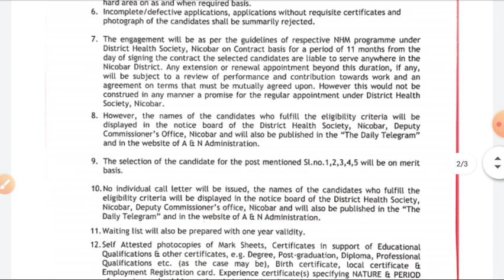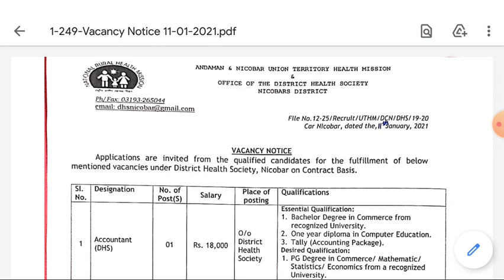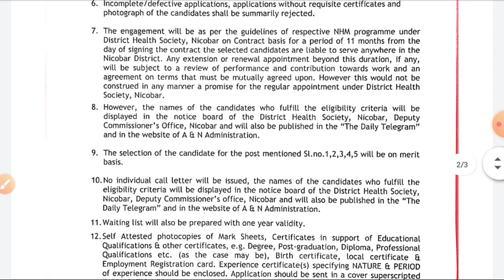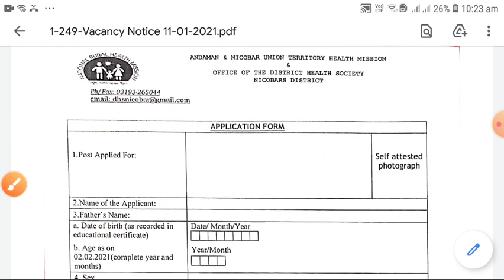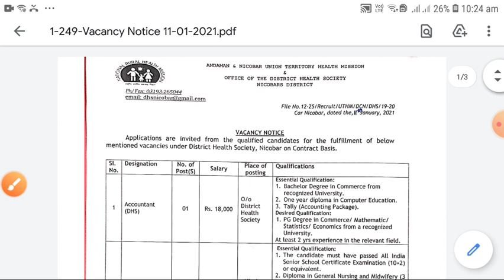DHS On Merit Staff Nurse Vacancy 2021 // Last Date - 2 Feb 2021 // All Candidates Apply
Any Query Write in comment Box.